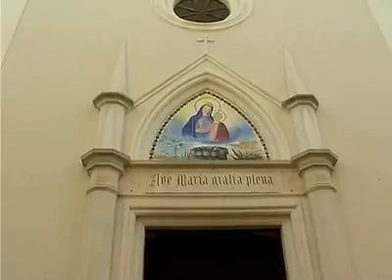Trani Processione dell'Addolorata anni '90 Video di Nicola Corraro